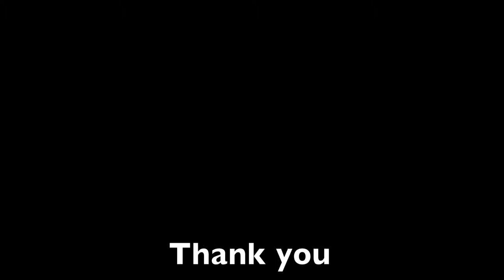Juying Parkour!!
Juying students having fun
doing some stunts